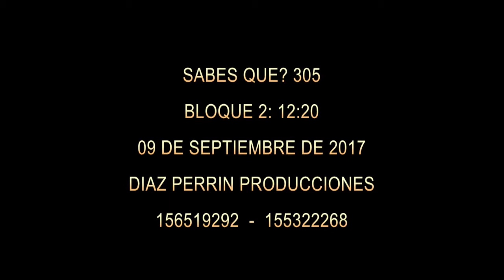SABES QUE 305 09 DE SEPTIEMBRE 2017 BLOQUE 2